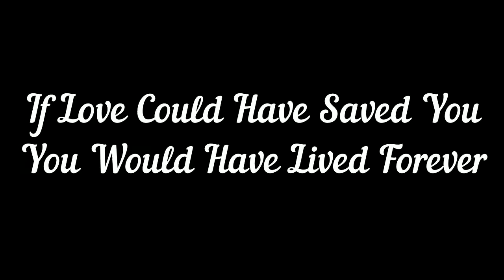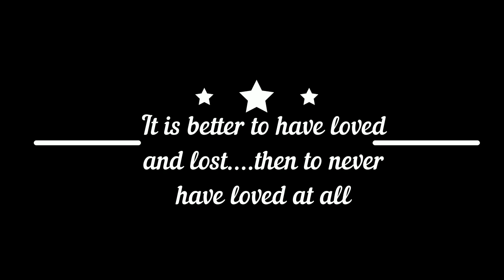R.I.P. Charlie 07/09/2016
I lost Charlie on July 09, 2016 and his brother followed soon after in May 2017.  The void left behind is indescribable.  You enriched my life in so many ways and you are completely irreplaceable.  R.I.P. Bubba Butt - you were special in more ways than I could ever describe